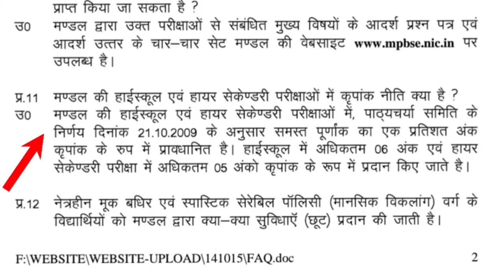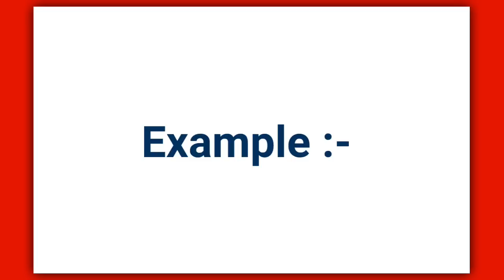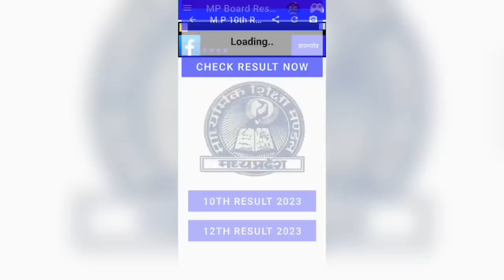MP BOARD RESULT UPDATE 2023 | 10th 12th Bonus Passing Grace Marks 🤔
MP BOARD EXAM NEWS 2023 | Mp Board Official notice result2023 | Mp Board Result 2023 | mp Board

             SOCIAL LINKS 🔥

mil jayegi

Topics Covered:-

mp board paper viral
401 hindi ka paper
hindi ka varshik paper 2023 kaksha dasvin

mp board exam
mp board
mp board telegram
mpboard set papers download 2023
mp board news today 2023
mpboard exam syllabus 2023
mp board hindi varshik paper 2023 class 10th
401 hindi ka paper
mp preboard exams set papers kese download kare
mp exams new pattern 2023